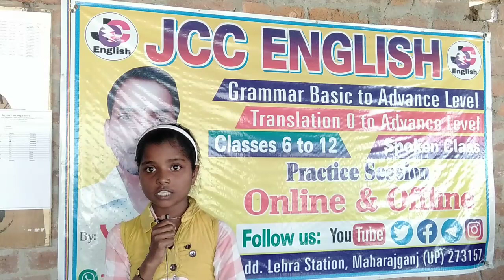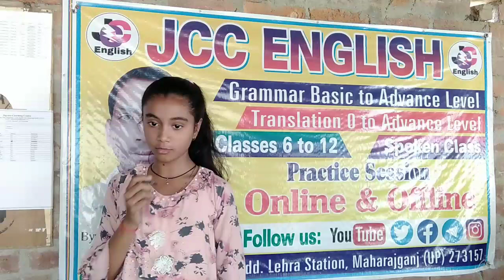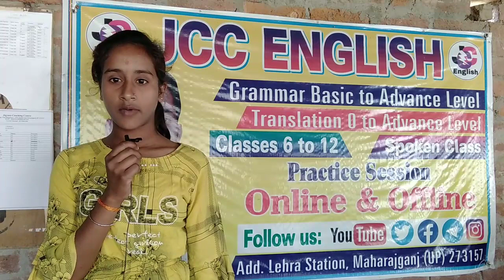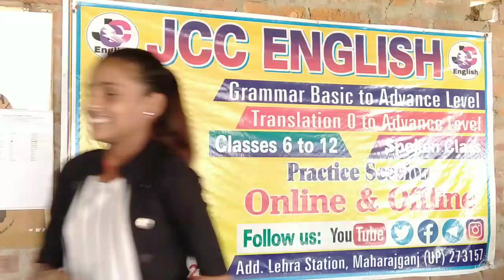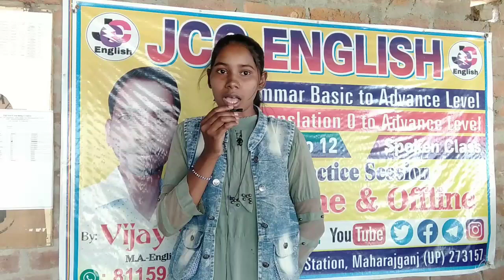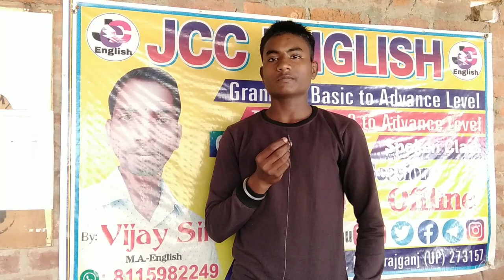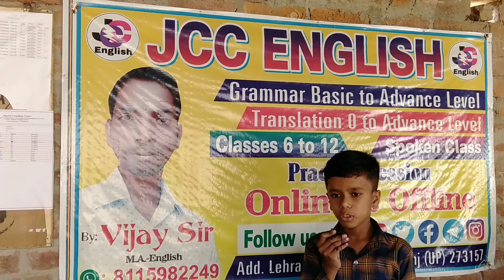Spoken Practice Session Part 1। गांव से आने वाले विद्यार्थी।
Spoken Practice Session
How to tell introduction in english
how to introduce yourself
self introduction